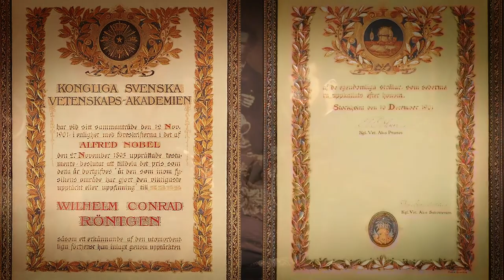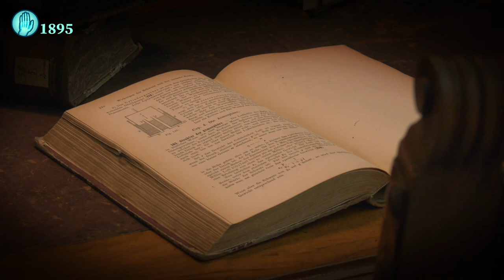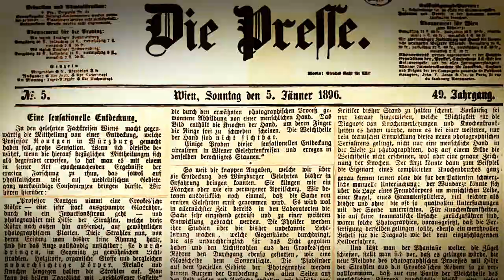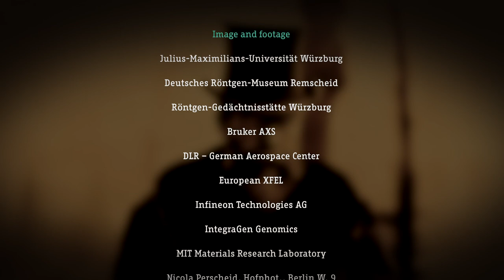Roentgen anniversary: 125 years of new insights - Part 1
Wilhelm Conrad Röntgen - world-famous researcher and winner of the first Nobel Prize in Physics. How did he manage to study without a high school diploma? Why didn't he patent the discovery of the famous X-rays? And why did he categorically reject an offer by Prince Regent Luitpold of Bavaria to elevate him to the peerage?

The answers to these questions are given in the first part of our film on the Röntgen anniversary in 2020.